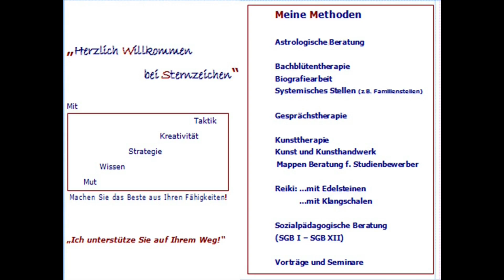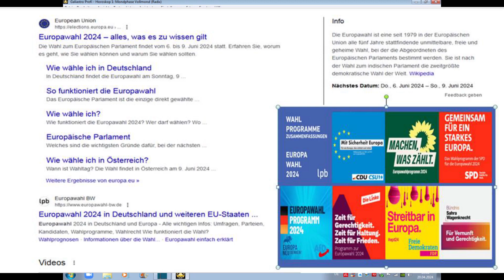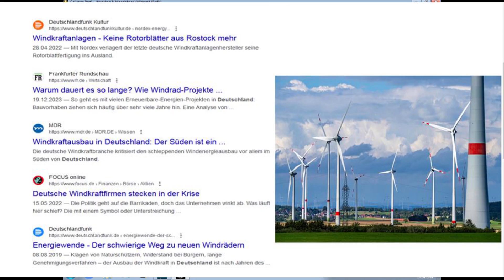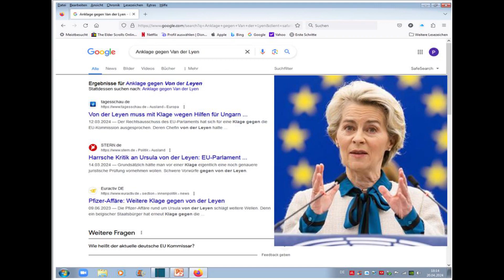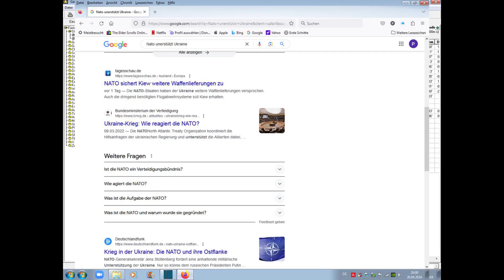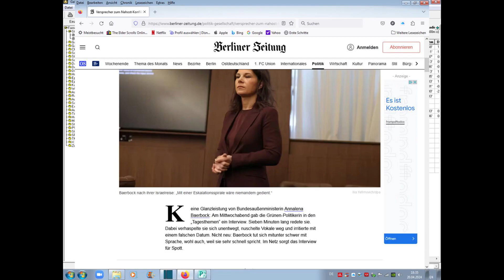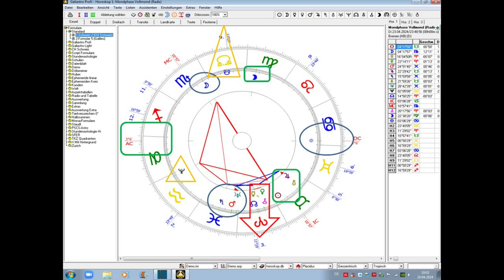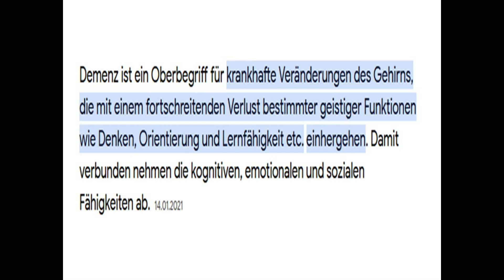Vollmond im April 2024 - Die Europawahlen aus Astrologischer Sicht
Wir sprechen im Video über die aktuelle astrologische Situation und gehen dabei auf die Situation von Frau Van der Leyen und den Krieg und die Nato und in diesem Zusammenhang auch auf Frau Bärbock ein. Die Frau scheint mir - ernsthaft - erkrankt an einer Stressbedingten Demenz und einem satten Burnout, bei absolutem Festhalten  an falschen konzepten , was so oder so für eine Menge Stress bedeutete...